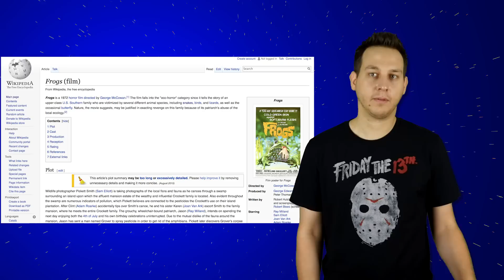How BAD is Frogs???